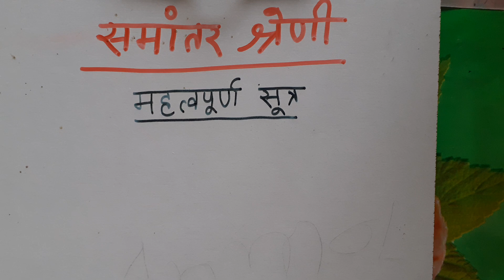some important formula of A.P. समांतर श्रेणी का महत्वपूर्ण सूत्र